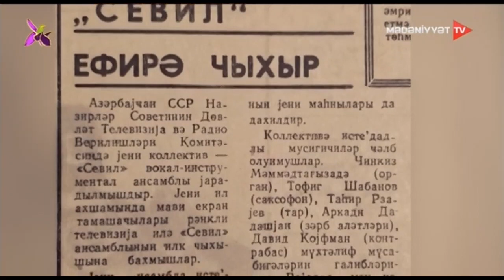Caz Ulduzları - Tofiq Şabanov (01.10.2021)